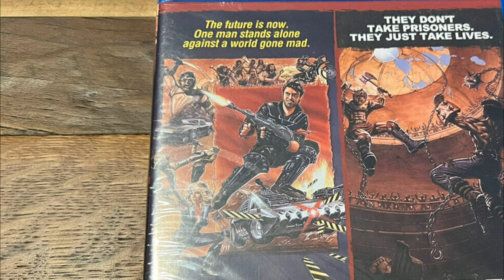Wheels of Fire - Movie Review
Today a bit of a diversion into B-cinema with the post-apocalyptic thriller, Wheels of Fire ...